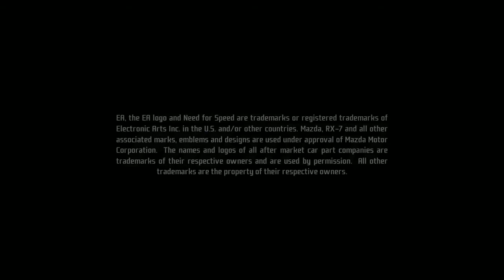Need for speed: ProStreet - Xbox 360 Playstation 3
Nya NFS heter Prostreet.